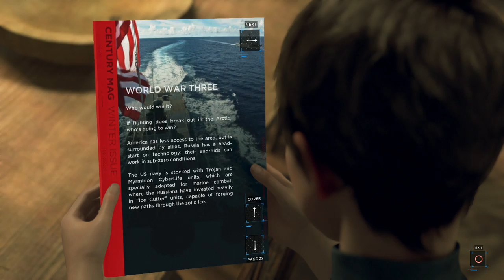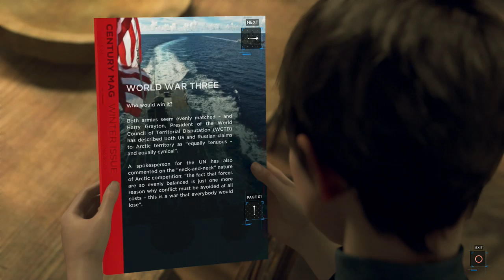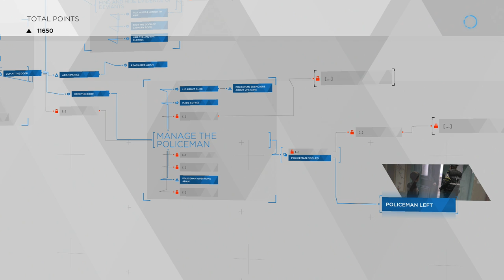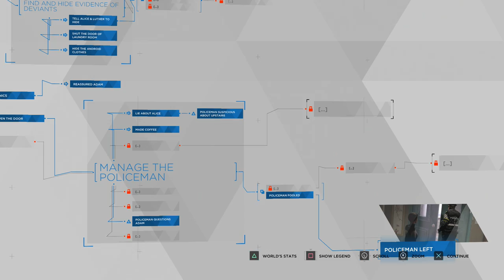Detroit: Become Human - Episode 20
At least society hasn't lost ALL of its humanity.